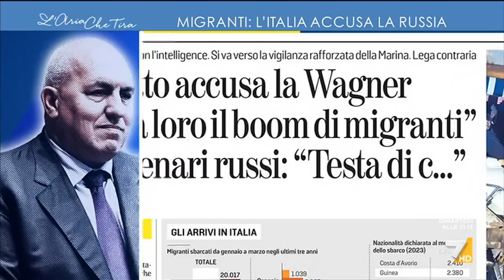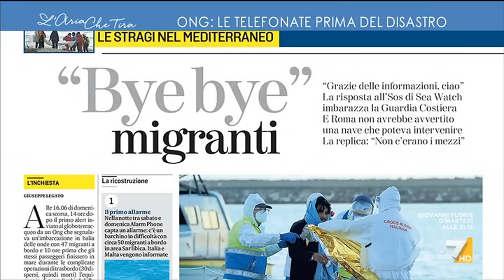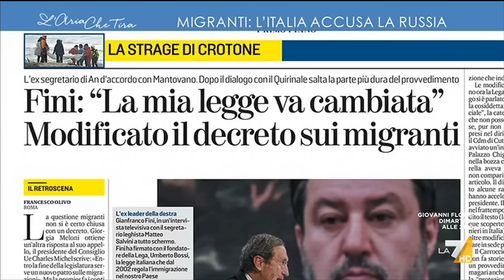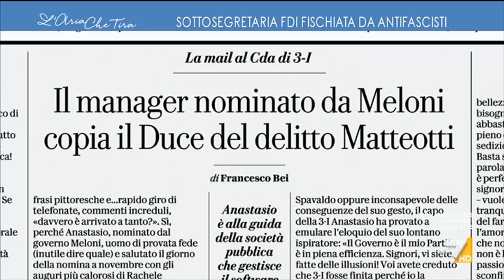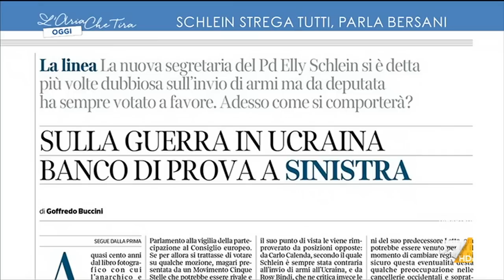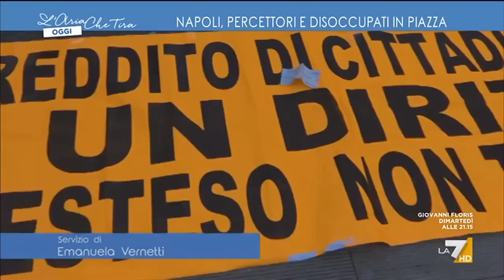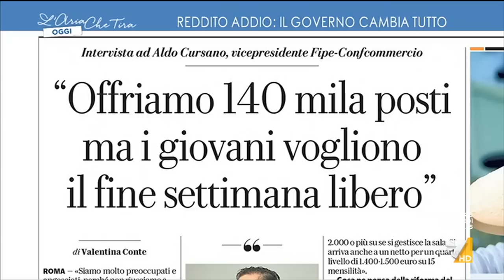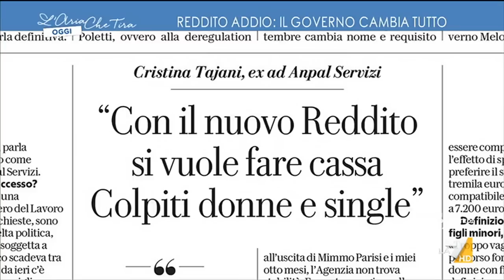L'Aria Che Tira 14/03/2023